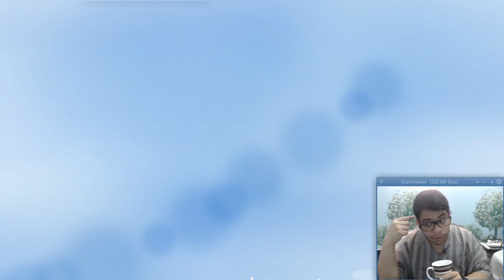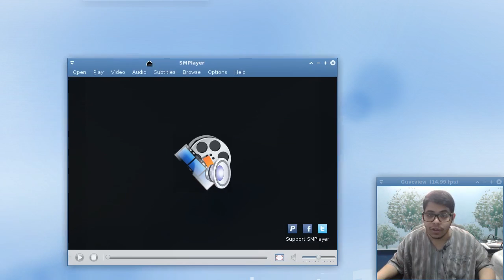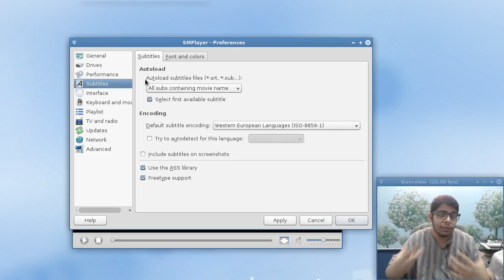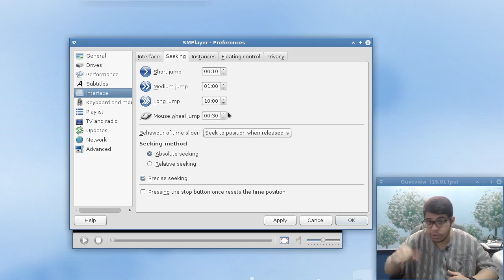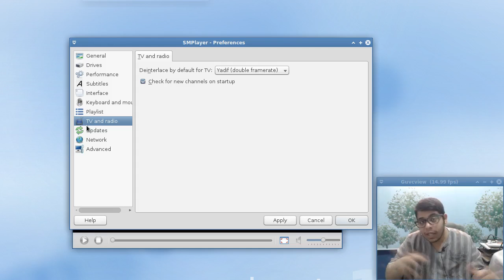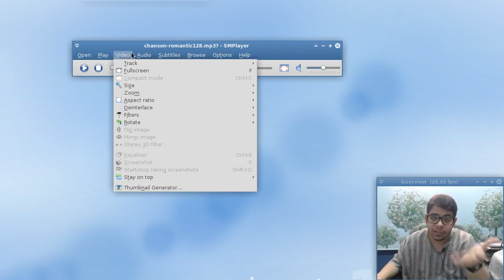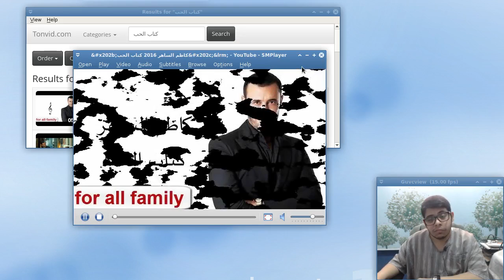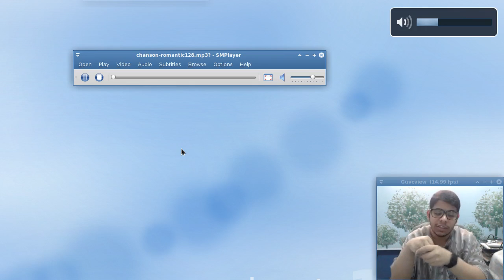مشغل smplayer | صديقي الجديد!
تحتاج تثبيت smtube على توزيعتك لتشغيل اليوتيوب على البرنامج.

## تنبيه هام ##
## تنبيه هام ##